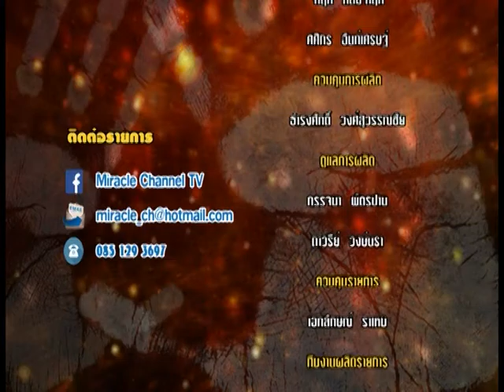รายการหัตถจิต | 18/11/59 | EP 4/4